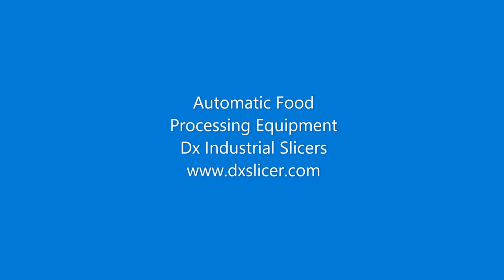Slice Bavarian Ham, Deli Meats and Cheese in Seconds! Dx Industrial Slicer Fast, Safe and Affordable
Dx Industrial Slicers. Dx3000 Meat Slicer. Slice Processed Meats, Natural Meats and Cheese in Seconds.
Automatic food processing equipment, A Great Restaurant Slicer. Deli Slicing in a Grocery Deli look no further than the Dx3000 Meat Slicer. Industrial grade slicer. Bacon slicing? Try the Dx2000 Bacon Slicer.